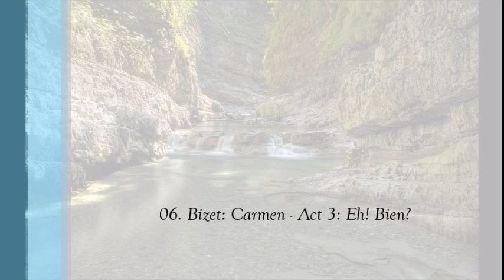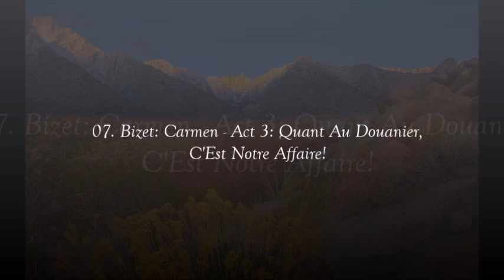Georges Bizet Carmen Disc 3